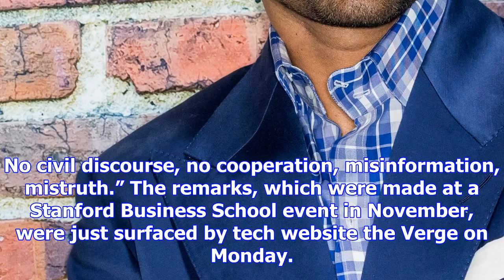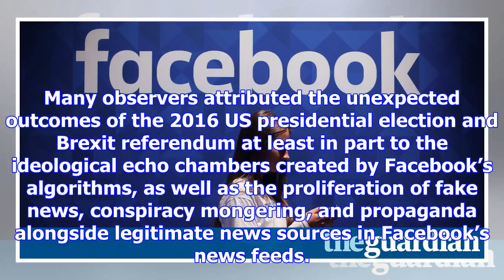Former facebook executive: social media is ripping society apart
A former Facebook executive has said he feels “tremendous guilt” over his work on “tools that are ri...